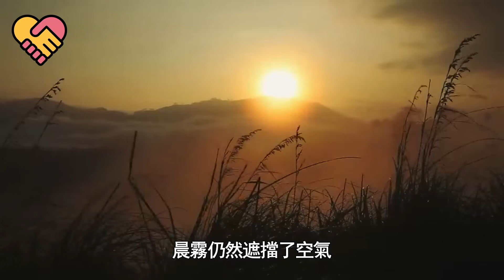林中老虎突然猛撲士兵！就在士兵想將其擊斃時，他在老虎掌中發現了奇怪的東西...